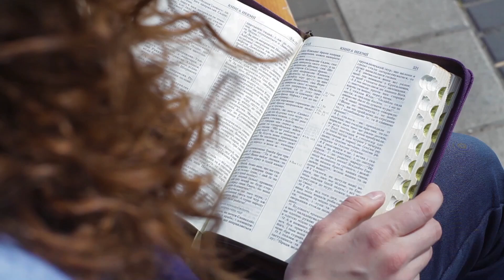A Graça de Deus em momentos de aflição. | DEVOCIONAIS MCM | 01 de Fevereiro de 2022